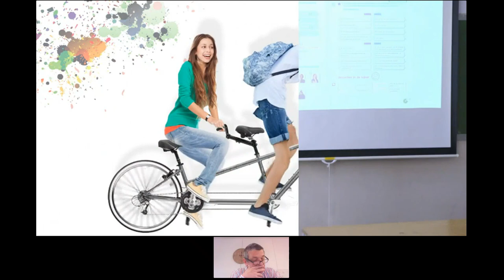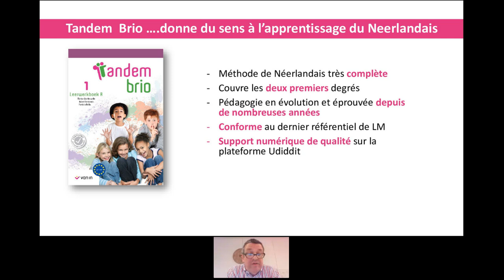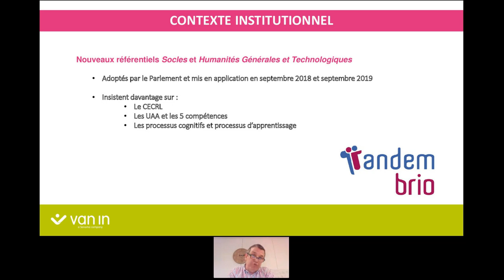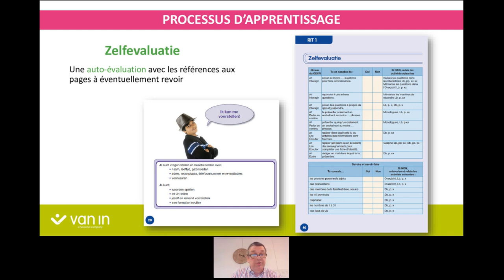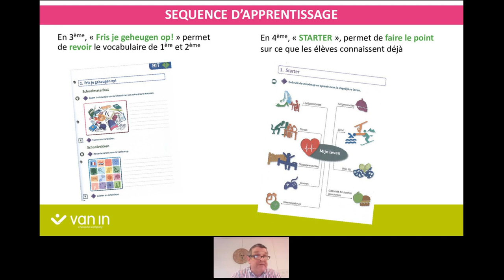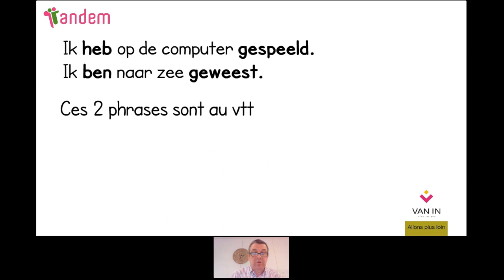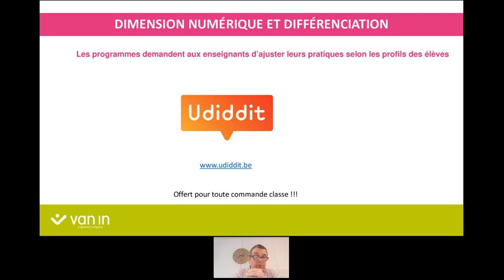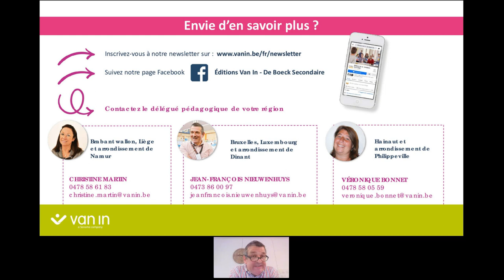Webinaire : Découvrez Tandem Brio, la méthode qui donne du sens à l'apprentissage du néerlandais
Pour toutes question ou si vous souhaitez une présentation, contactez-nos délégués pédagogiques